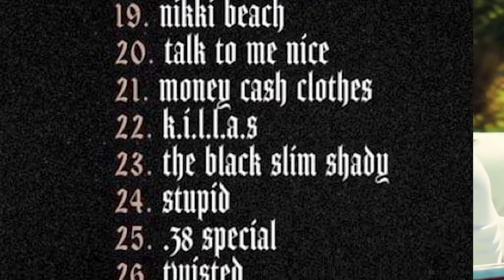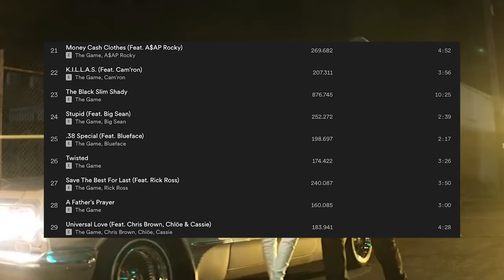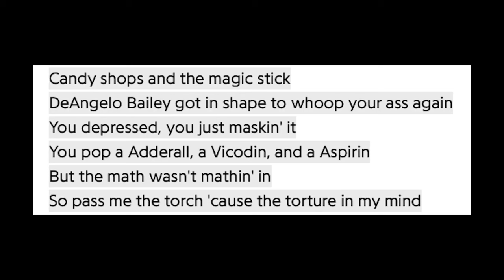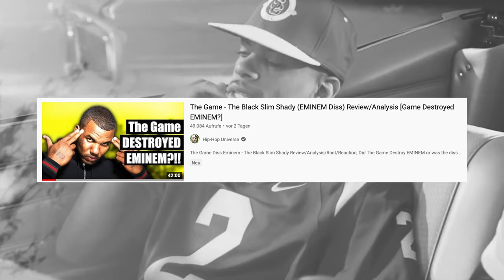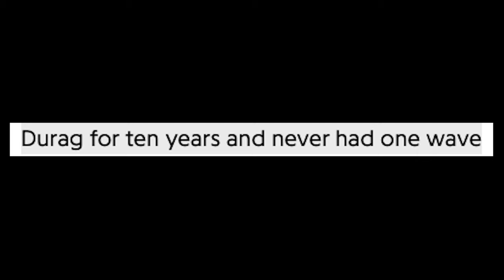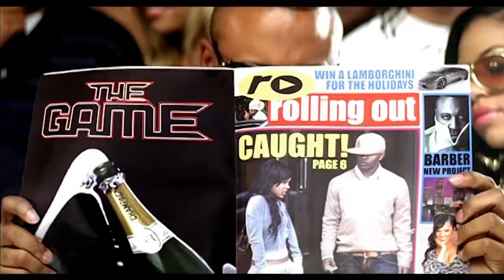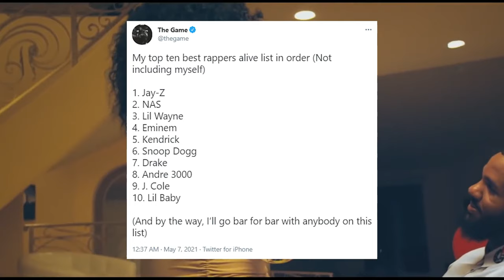Did THE GAME self-destruct with this EMINEM Diss?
Find out about my opinion and all the facts about this beef!